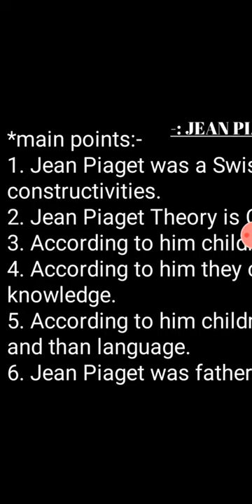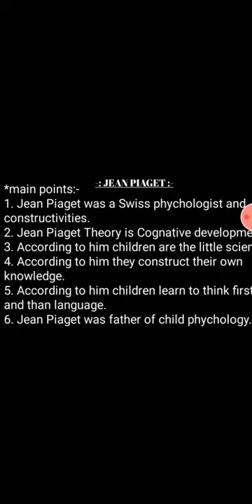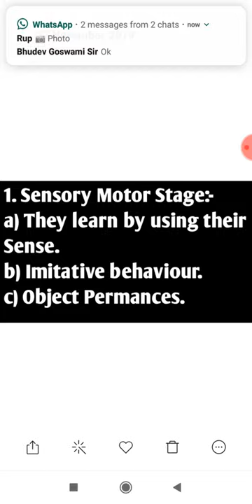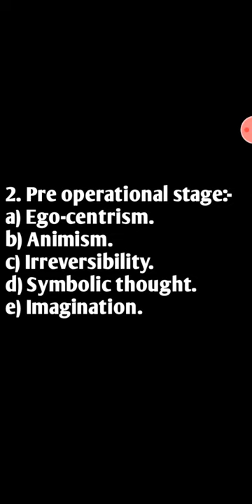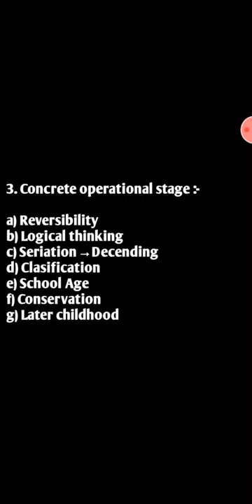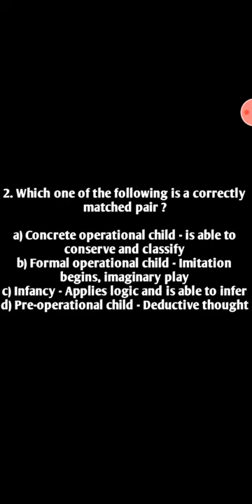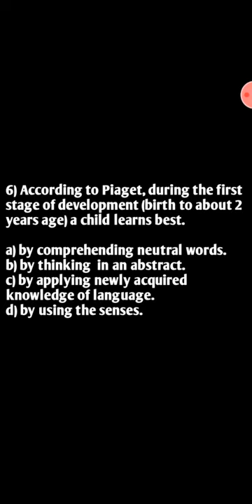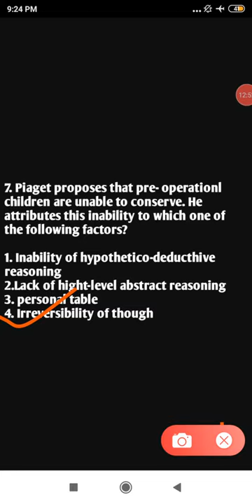Piaget's theory of cognitive development||Stages||most important MCQ||CTET 2019|| TET academy